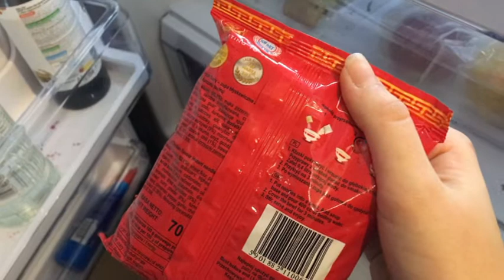MasterChef Student Edition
UWAGA! Filmik nie ma na celu nikogo obrazić. Powstał on wyłącznie w celach humorystycznych :)

4) 08:23-9:20 LMFAO - Sorry for Party Rocking